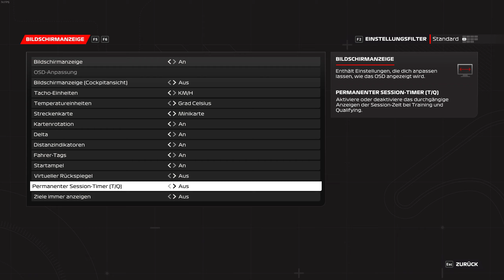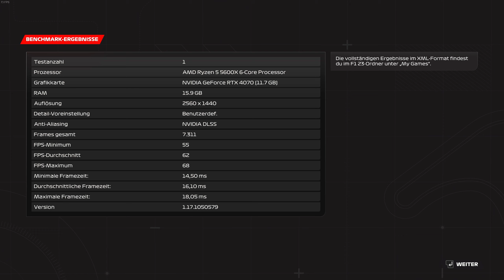RTX 4070, Benchmark, F1 23 2023, still without Nvidia Frame Creation 1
Driver: 546,17
AMD Ryzen 5 5600X 6-Corde Processor
16GB RAM (2x8)
2560 x 1440, 165Hz